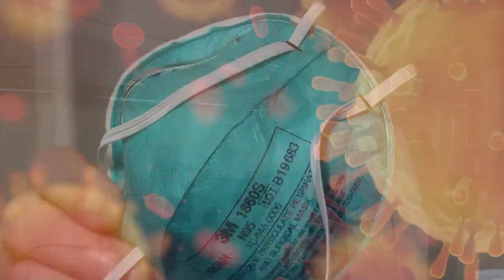De markt voor slachthuis Anderlecht blijft open